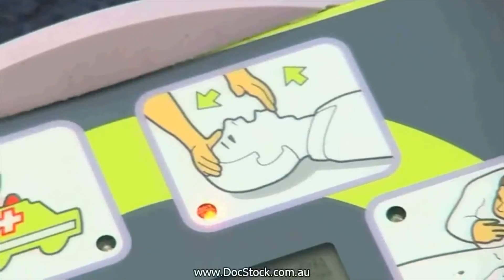MTTV archive: Defibrillators for all schools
Craig's heartstrong foundation buy 35 defibrillators for all senior schools and football clubs on the island